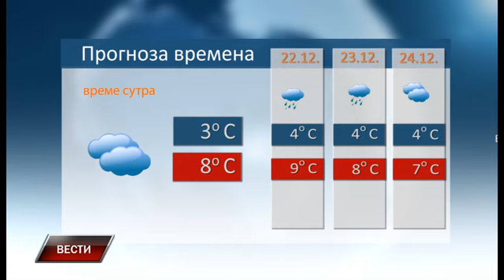Vesti 20 12 2023